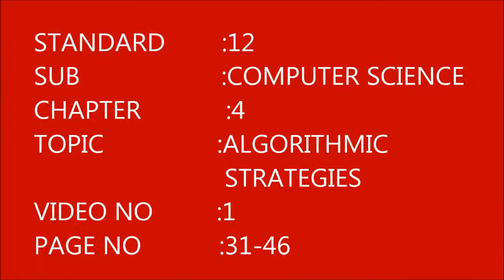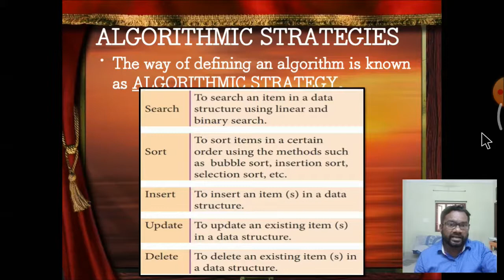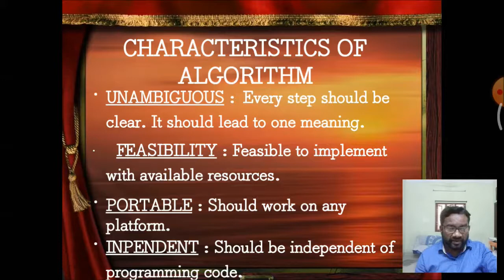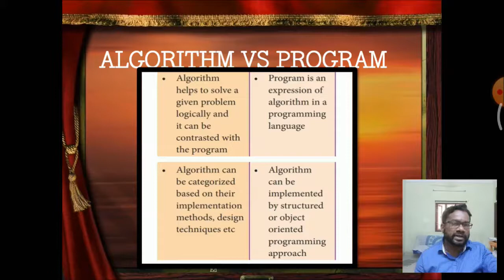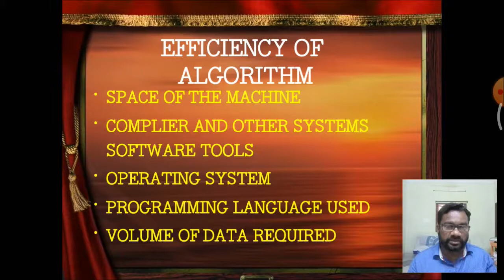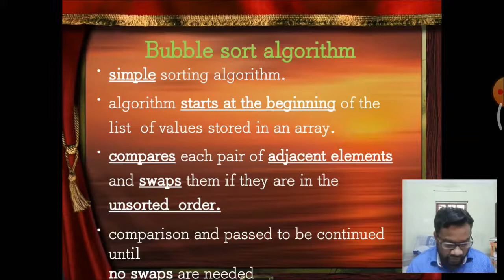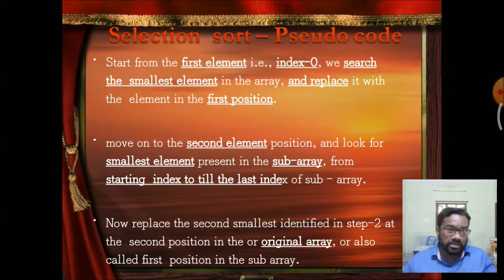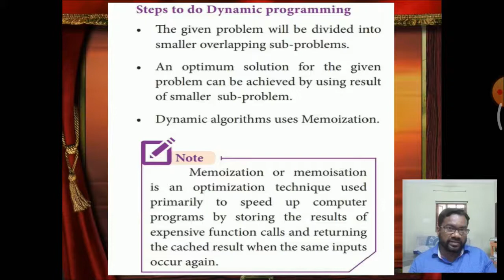CLASS 12 - COMPUTER SCIENCE - CHAPTER 4 - ALGORITHMIC STRATEGIES